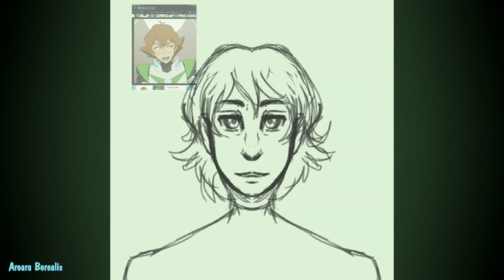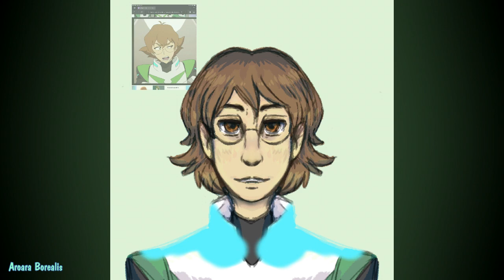The Green Paladin - Speedpaint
0:00 Sketch
0:27 Color
2:25 Finish